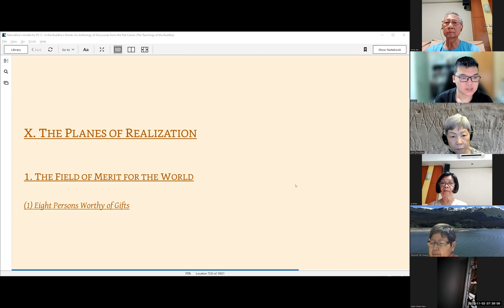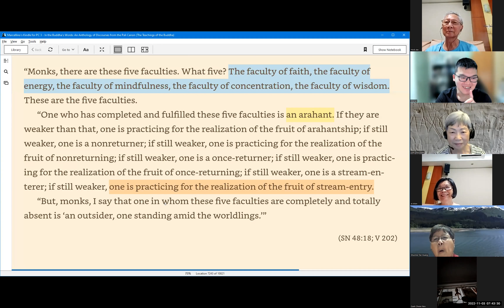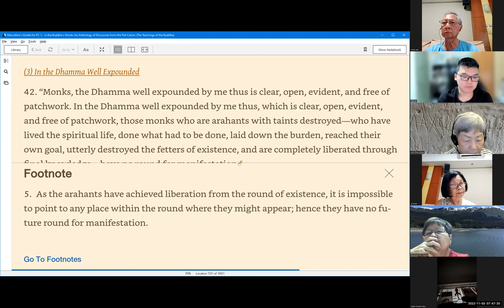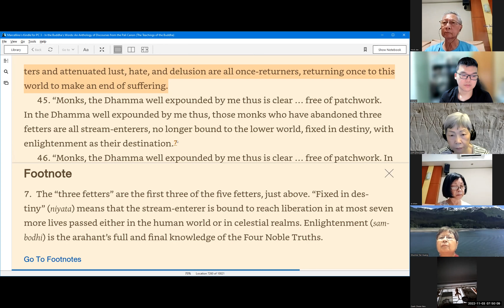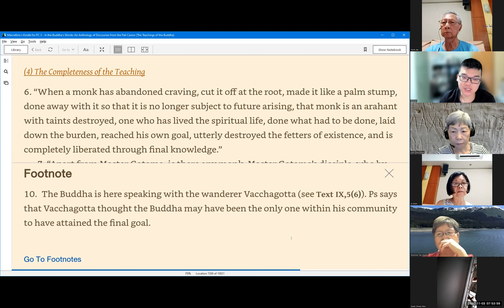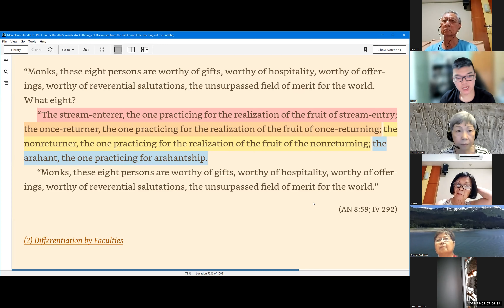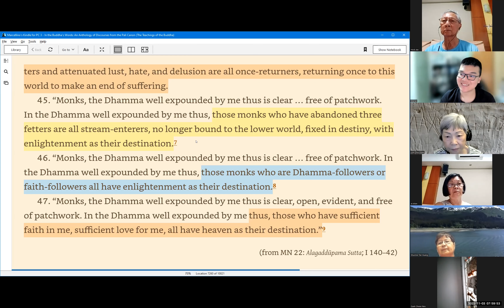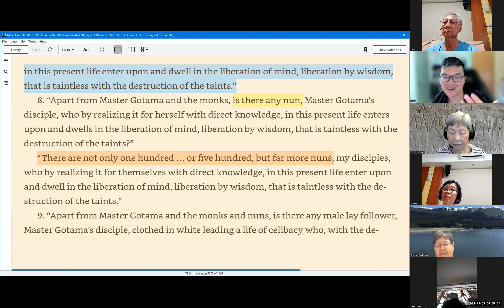The Planes of Realization | The Field of Merit | 8 Persons Worthy of Gifts | ITBW #157 | 03 Nov 2022